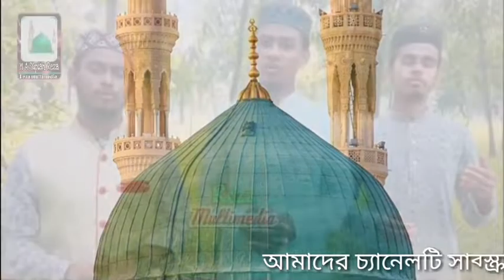এ পৃথিবী সৃষ্টি তোমার নামের উছিলায় || Ei Prithibi Sristi Tomar Namer usilay || New naats-2019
এই প্রজেক্টের আরো কুরআন তিলাওয়াত,হামদ,নাত,ইসলামী শিক্ষনীয় ভিডিও, শর্ট ফিল্ম,Motivational Video পেতে আমাদের চ্যানেলটি ---
🔊👍লাইক ও
🔊✍কমেন্ট করে আমাদের সাথেই থাকুন।

Get More Hamd, Naat,Islamic Songit, Islamic Educational videos,Short Films, i of this Project.

   ®সহযোগী ®
Singer:-M A Supian Reza
Singer:-Md Alamgir Hossen
With-Md Mujammel Hossen
Md.Mahfuj Alom
Md.Kamrul Hassan
Editor:-M A Supian Reza
Composer:-M A Supian Reza

কপিরাইট থেকে বিরত থাকুন।
বিনা অনুমতিতে আমাদের  চ্যানেল এর ভিডিও রি-আপলোড করবেন না।

  🔎🌐Follo Us Socially🌐🔍

    M A SUPIAN REZA

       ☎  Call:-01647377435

🇧🇩THANKS FOR WATCHED MY VIDEOS🌹